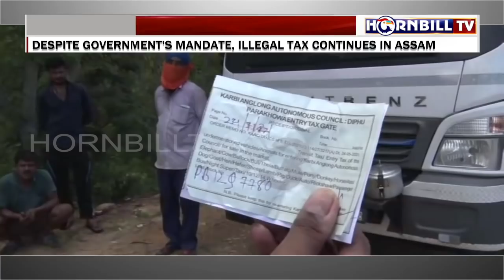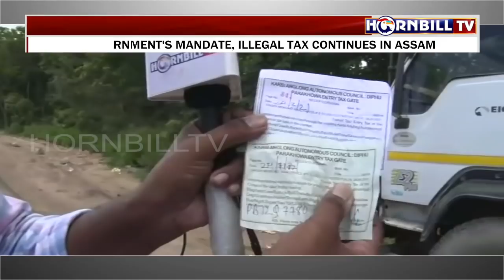ILLEGAL TAXATION IN ASSAM: DESPITE GOVERNMENT'S MANDATE, ILLEGAL TAX CONTINUES IN ASSAM